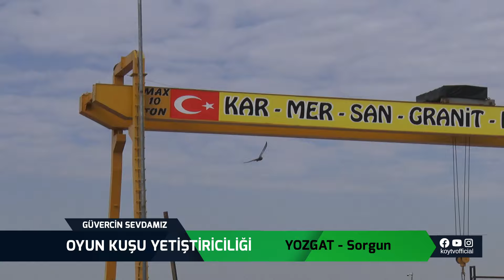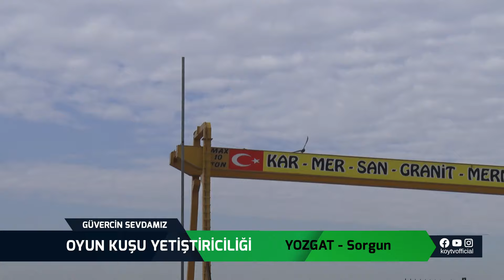OYUN KUŞU YETİŞTİRİCİLİĞİ | GÜVERCİN SEVDAMIZ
📢Türkiye Tüm Kanatlı Kümes Hayvanları Federasyon Başkanı Aydın Ataman'la "Güvercin Sevdamız "  Bu Hafta;
📍 Yozgat / Sorgun'dayız.